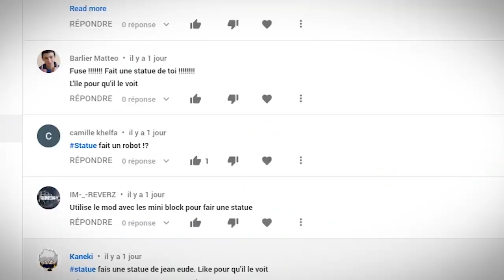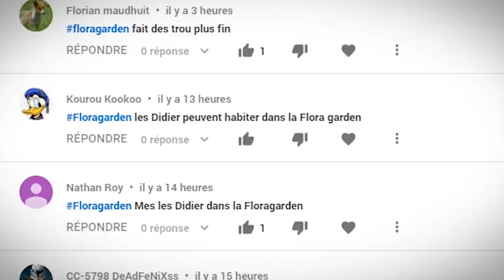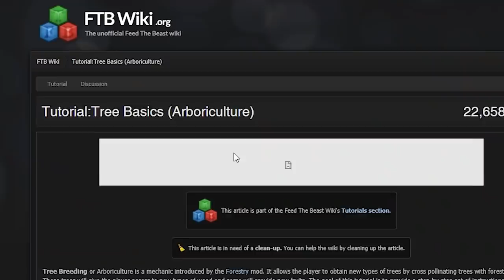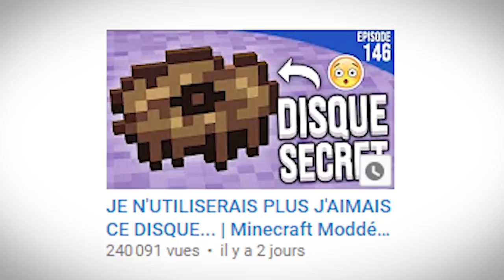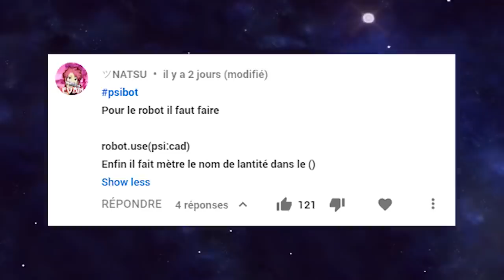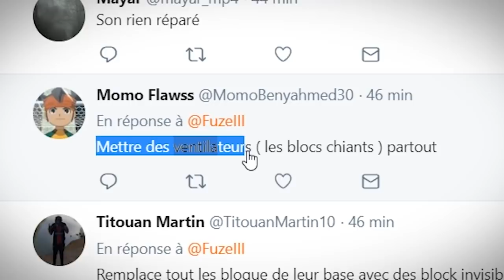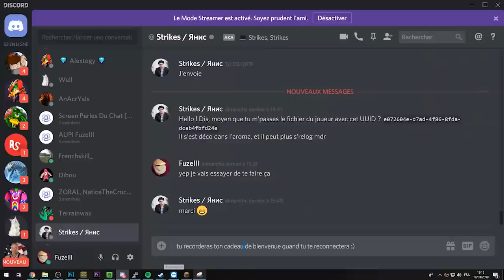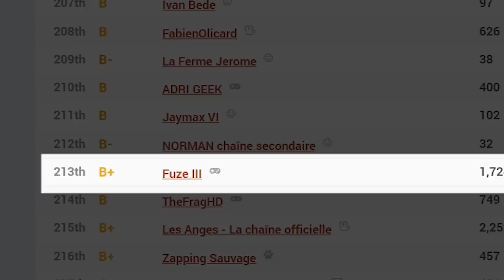CHER ____, J'AI DÉGLINGUÉ TA BASE... (désolé) | Minecraft Moddé S4 | Episode 147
Aujourd'hui on va faire un petit cadeau de bienvenue à Strikes dans sa base... Mais je suis pas sûr que ça lui plaira :o On va aussi avancer sur nos projets et notamment découvrir une toute nouvelle planète !